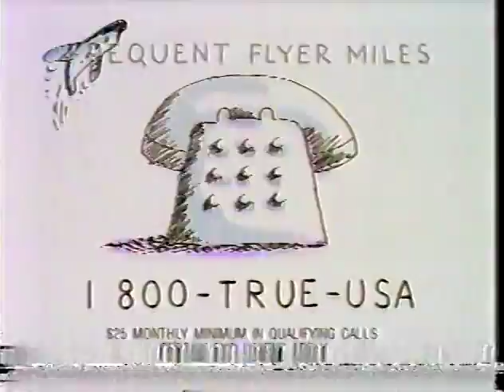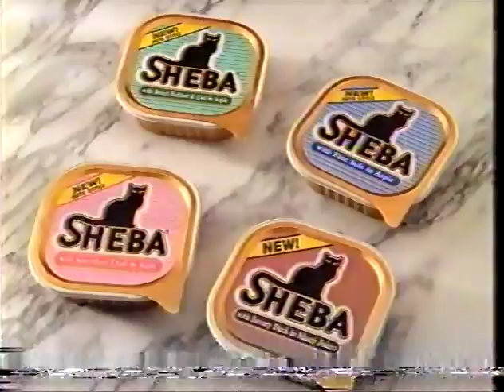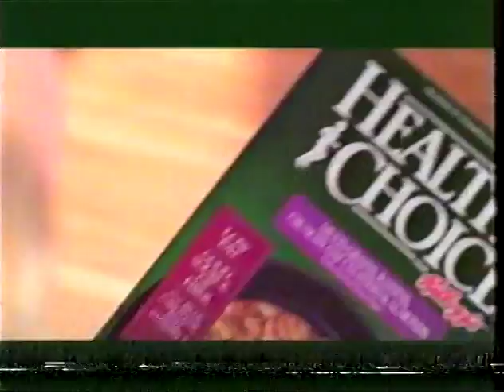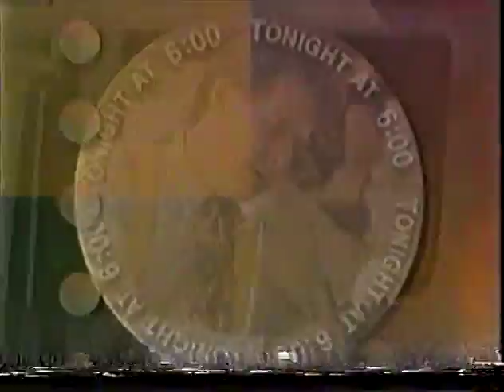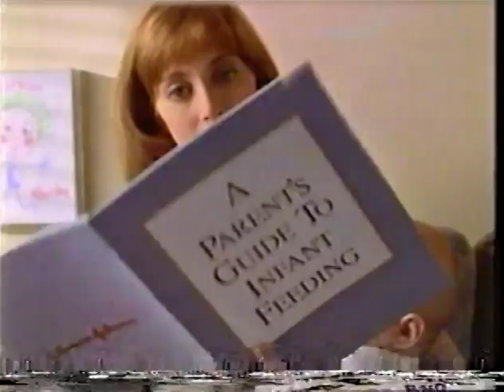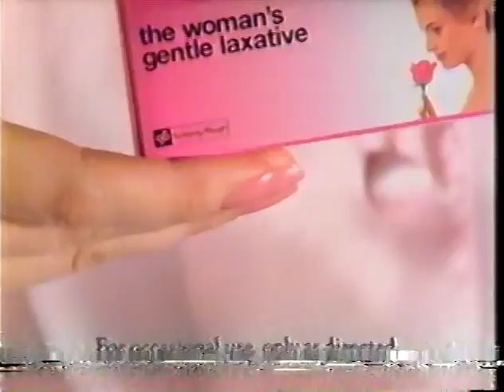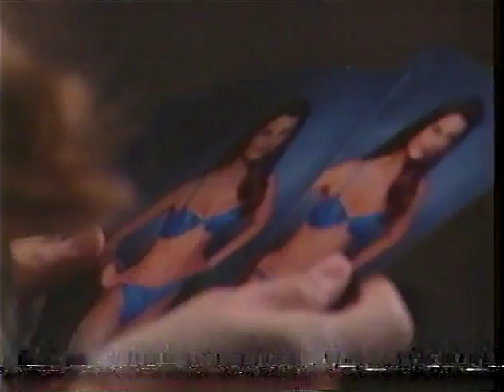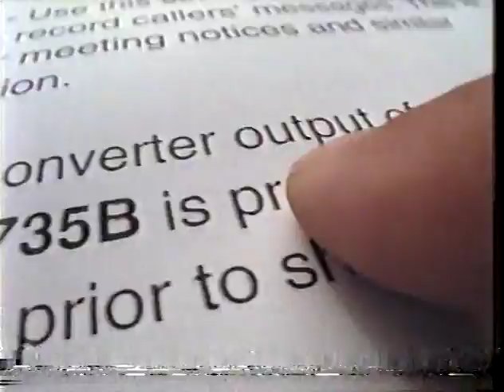Van Ormer Home Movie 17 - 1996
Tour of Logan farm
Mark and Lynn's farm
Scottsmoor Landing
Cindy Erwin's farm?